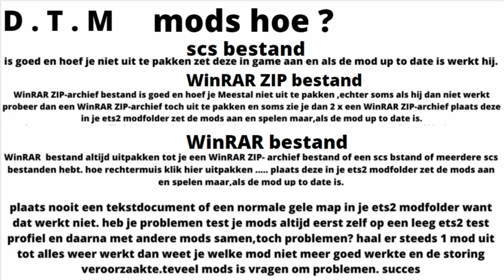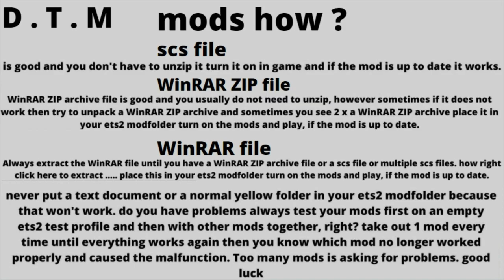ets 2 SCANIA 143M KLEINJAN + KLEINJAN bandlosser ,SCANIA 143M TUNING PACK 1.43, drive, D.T.M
i try to make a few videos per week about driving tuning styling folders etc my favorites brands are scania daf volvo so most videos will be about that too. I do best if possible. ITS FREE TO SUB / LIKE / SHARE

TRUCK MOD
SCANIA 143M

TRUCK SKIN
SCANIA 143M KLEINJAN
paint files of the skin  ,sun visor , and the lightbox are made in the skin mod
available on D.T.M MODS
made by D.T.M MODS

TRAILER  KLEINJAN
STANDALONE Kolibri belttrailer/bandlosser 1.43